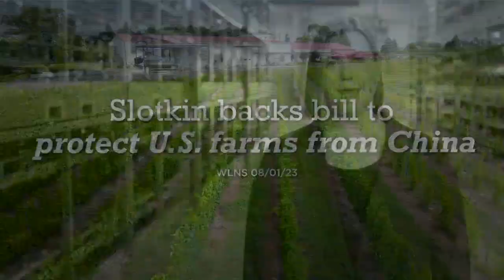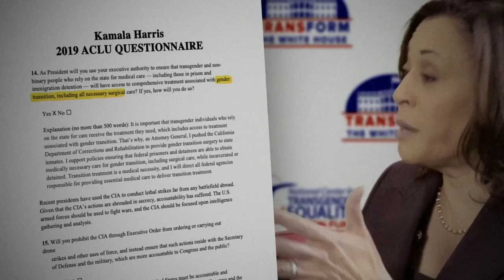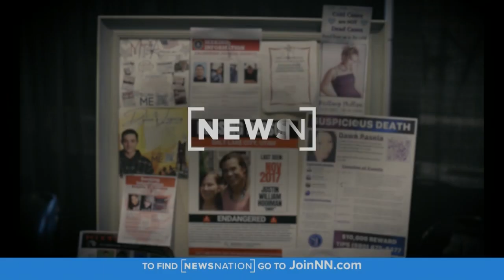The Dean Trailways 5th Quarter Full Show - September 27, 2024